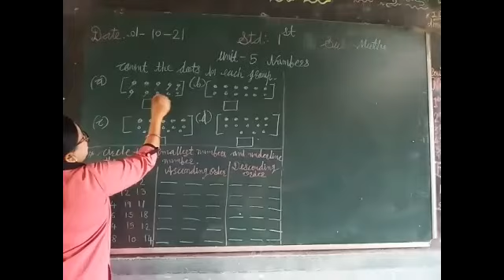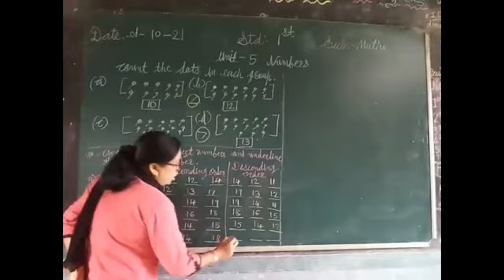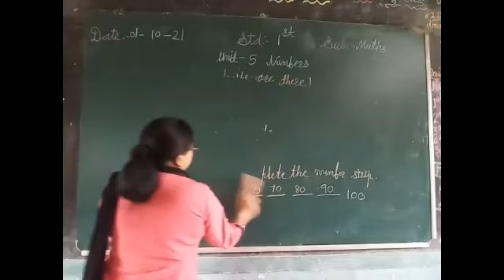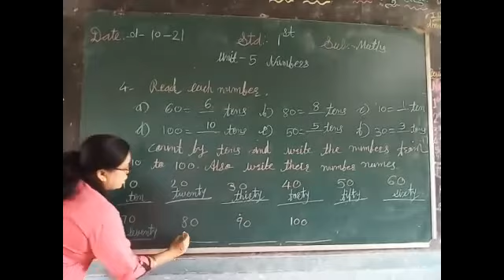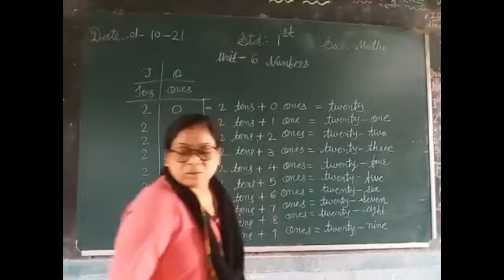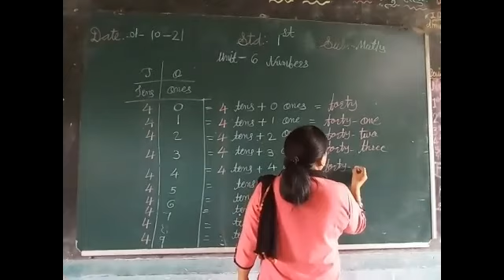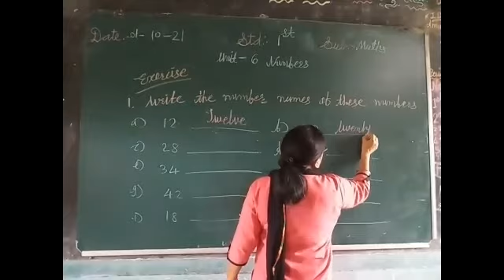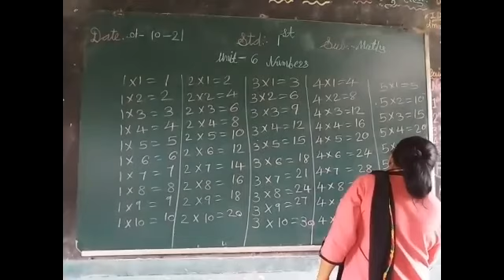Std 1st Maths 01 09 21 From Srkp Eng Med School Sukhesh